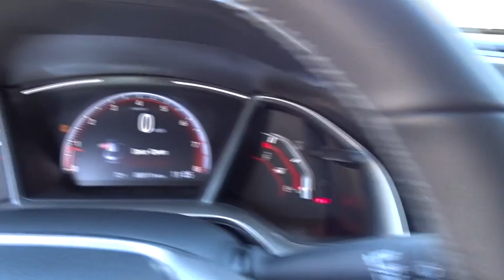2019 Honda Civic San Antonio, Austin, Houston, Boerne, Dallas, TX H191454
2019 Honda Civic

Gunn Honda
14610 IH-10 W

Safety equipment includes: ABS, Traction control, Curtain airbags, Passenger Airbag, Front fog/driving lights...Other features include: Bluetooth, Power locks, Power windows, Manual Transmission, Climate control...